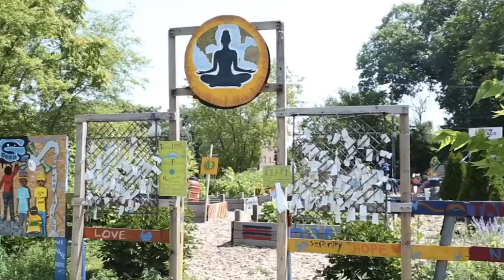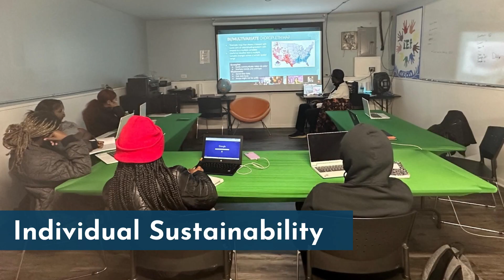Wine and Dine Event Video 2023